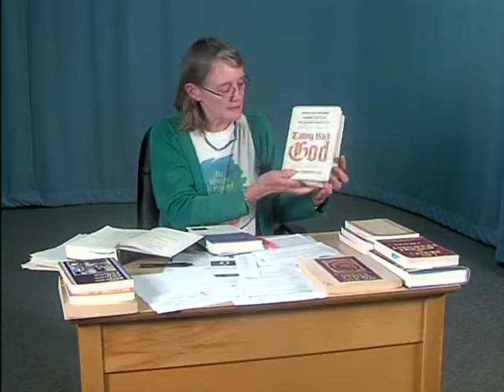Gender Politics within Judaism Today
Professor Anne Eggebroten speaking at California State University, Northridge.